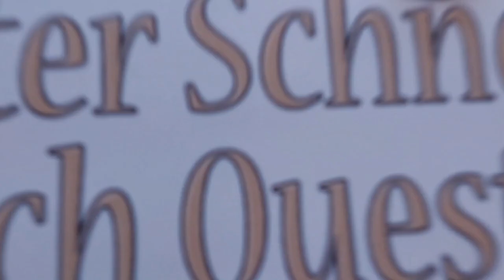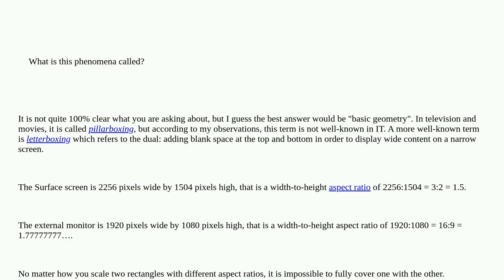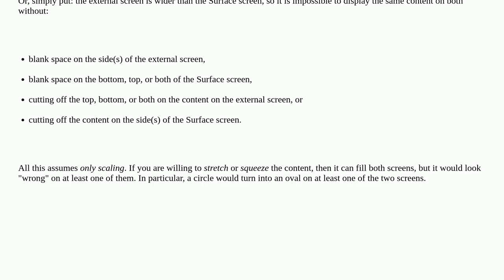What is it called when a monitor adds black areas to the displayed content because the resolution...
What is it called when a monitor adds black areas to the displayed content because the resolution doesn't match?

A special thanks goes out to the community

  resolution external-display lcd